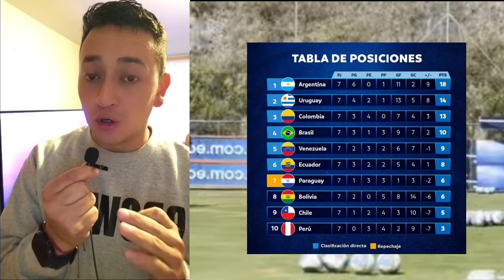🇪🇨 Selección Ecuador: ENTRENADOR de PERÚ HABLÓ sobre ECUADOR | ¡ES UN GRAN RIVAL!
✅ Peruanos "ILUSIONADA SACAREMOS 3 PUNTOS ante ECUADOR"

🚫 SI este VIDEO INFRINGE los DERECHOS COMUNICATE a ESTE CORREO y SE PROCEDERÁ a RETIRARLO. 🤝🏻⬇️

🧑‍💻  CONTACTO CON EL CANAL DE USO COMERCIAL